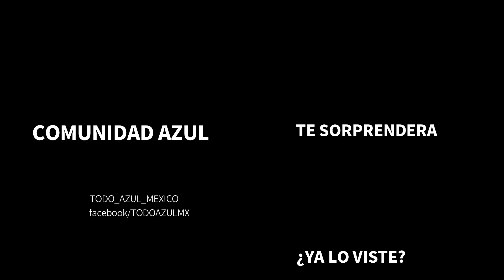¿NO LE QUEDA TIEMPO? PODRÍA SALIR DE CRUZ AZUL EN EL 2023 - REYNOSO LLEGA A SU TERCERA SEMIFINAL